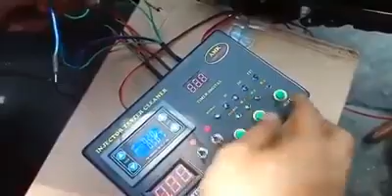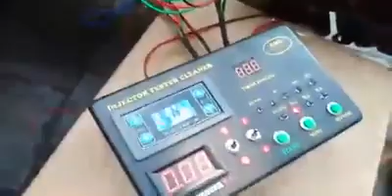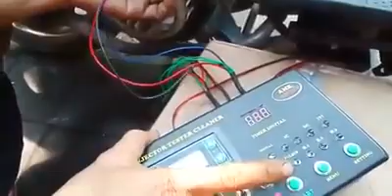Contoh Alat Cek CKP Di MOTOR Honda BEAT